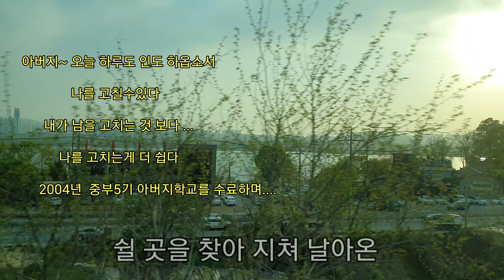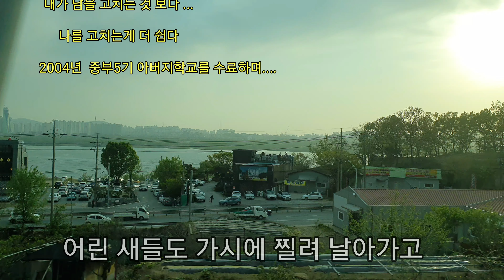아버지학교에서 자주 듣던 가시나무 새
아버지~ 오늘 하루도 인도 하옵소서
  나를 고칠수있다  내가 남을 고치는것보다 나를 고치는게 더 쉽다

그래 맞다~ 결혼 하면  첫번째가 (아내,남편)사랑 이다